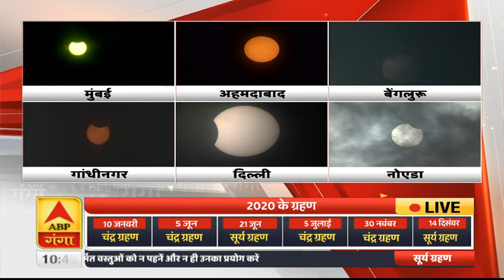Solar Eclipse: ये ग्रहण बहुत भयंकर है, इससे कैसे बचें ? | ABP Ganga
Solar Eclipse: ये ग्रहण बहुत भयंकर है, इससे कैसे बचें ? |